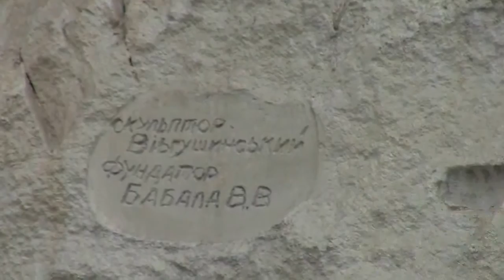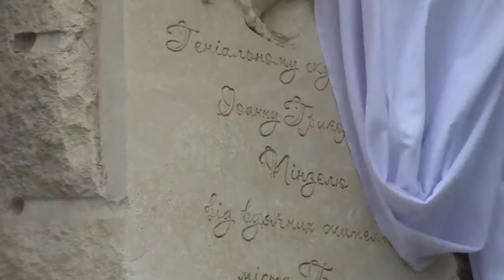Відкриття пам'ятника Пінзелю в Бучачі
На площі Бучача перед міською ратушею 16 листопада відкрили пам’ятник галицькому скульптору середини 18 століття, представнику пізнього бароко Іоану Георгу Пінзелю. Автор скульптурної композиції, заслужений скульптор України Роман Вільгушинський. Першим, хто запропонував вшанувати пам’ять відомого скульптора, був меценат Василь Бабала, який у складі делегації з Бучача відвідав виставку Пінзеля у Парижі. Саме там у нього зародилась ідея, в честь Великого Маестро Іоана Георгія Пінзеля, встановити пам’ятник. На втілення ідеї було потрачено близько півтора року.

На відкритті  були присутні бучачани, гості міста, представники громадських організацій та влади. Скульптуру освятили священики.